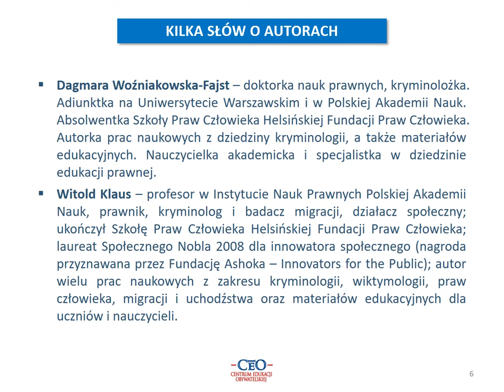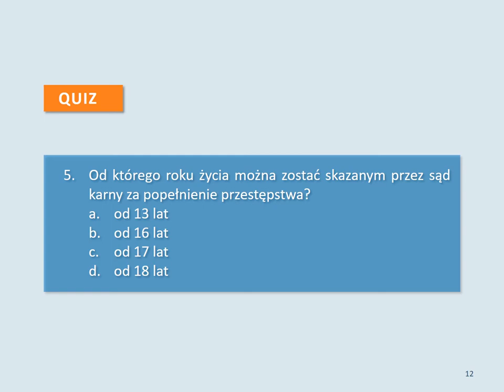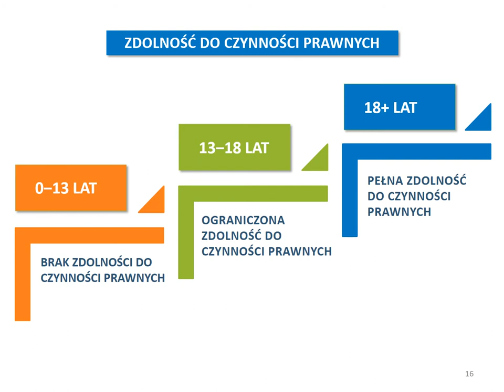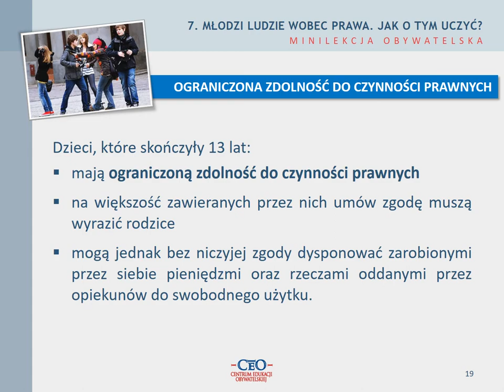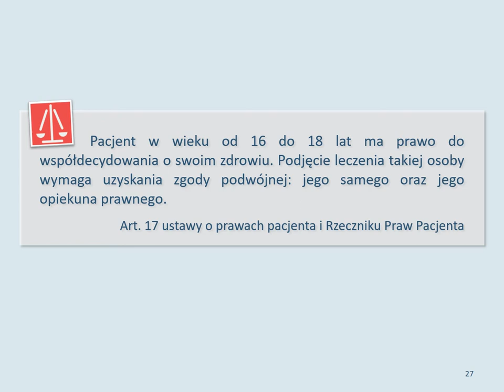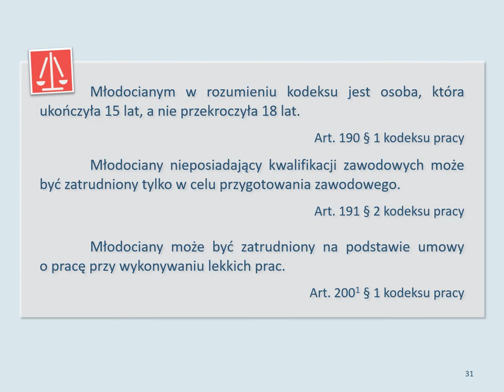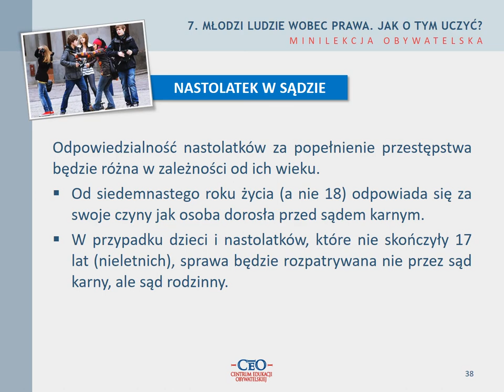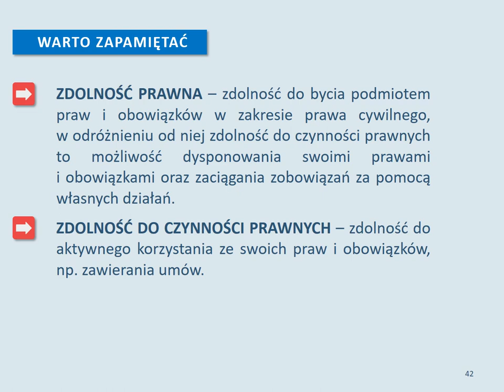Lekcja 7 Młodzi ludzie wobec prawa. Jak o tym uczyć?